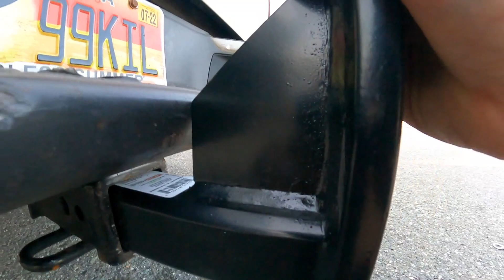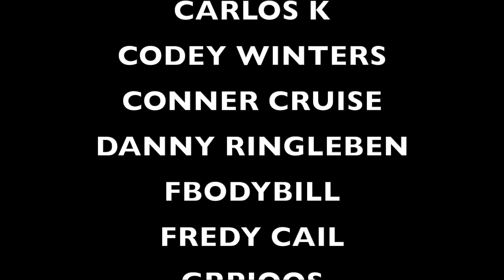WELL IT WAS FUN WHILE IT LASTED!